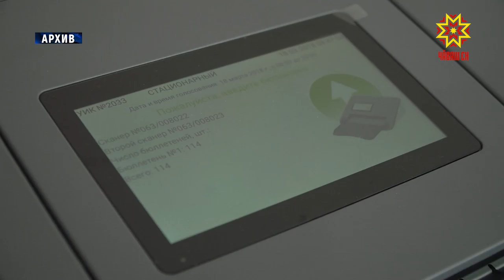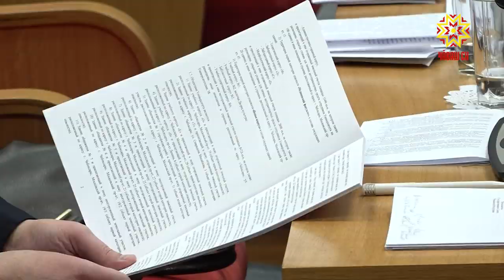Депутатсем çĕнĕ саккунсем йышăнчĕç.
Патшалăх Канашĕн пайташĕсен черетлĕ ларăвĕнче пулас саккунсене тишкерчĕç. Паян хускатнă  ыйту вырăнти хутсене çĕршыври йĕркепе пĕр шая лартма тивĕç.